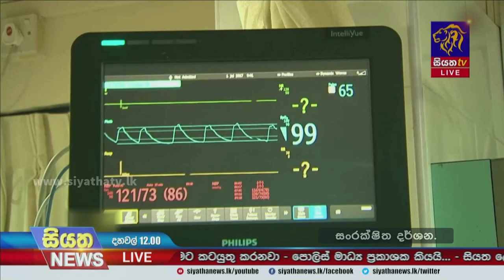ඩෙංගු වසංගත තත්ත්වයක් ඇති වීමේ අවදානමක් | Siyatha News